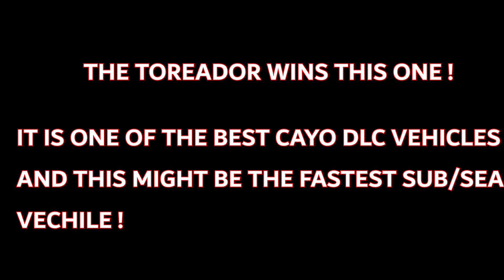Toreador VS Scramjet GTA Online | Which is Faster ?!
This is a drag race between the Toreador and the Scramjet, I thought the difference would be mild but to I was in for a shock.Hope you enjoy the video.